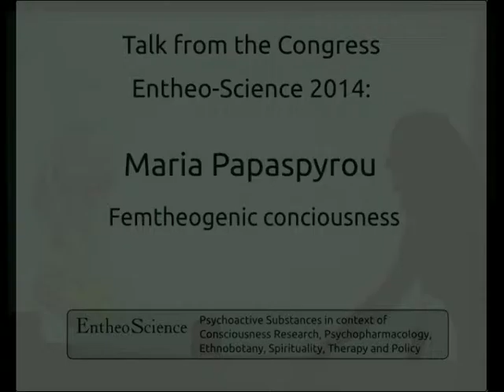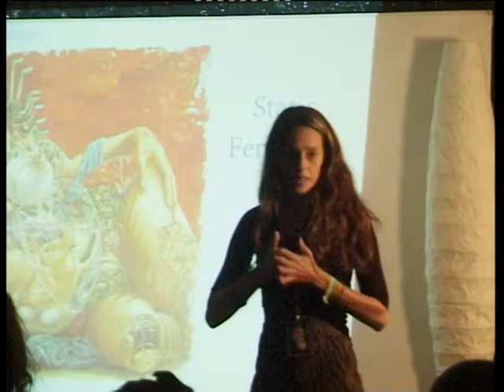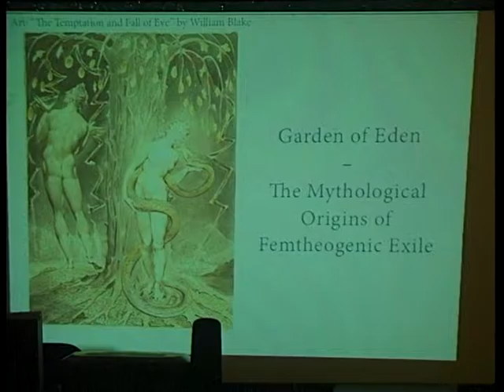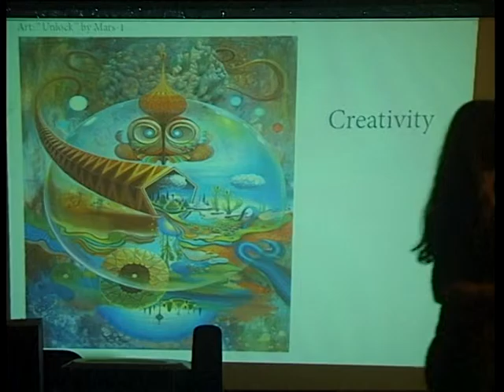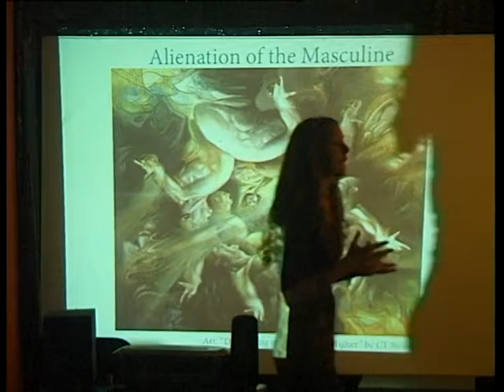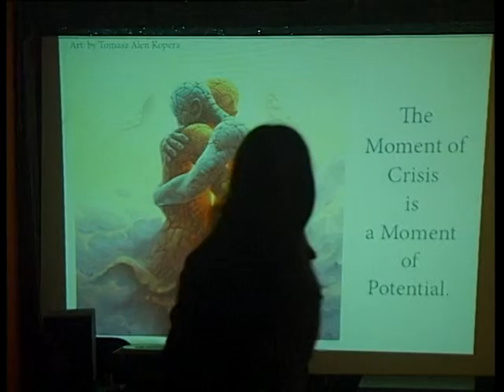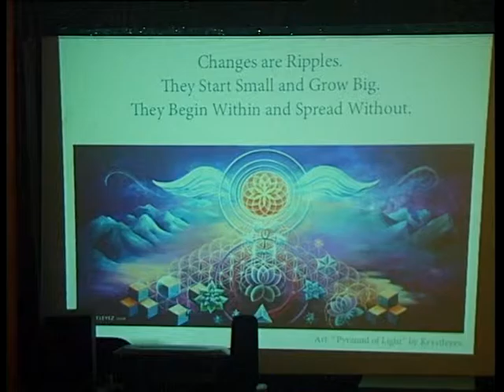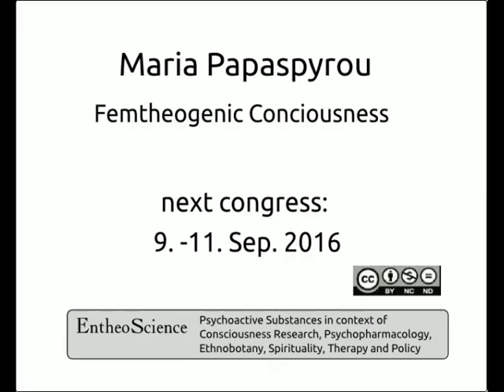entheo-science/Maria Papaspyrou: archetypal feminine and entheogenic journeys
Maria Papaspyrou is from Greece, living and working in the UK. She is a BACP accredited counsellor and psychotherapist. Maria has been working in the UK as a therapist for over 10 years, in the fields of mental health and education, alongside her private practice. Entheogens and Healing have been major reference points of interest for many years. In Psychedelic Science the two are able to join and she explores the sacramental and healing properties of entheogens and how these can foster development and the growth of human tacit potential.
Topic:
Femtheogenic Consciousness refers to the deep sources of wisdom that are held within the archetypal feminine and entheogenic journeys. This talk explores the links between the essence and the suppression of these two life forces and how their teachings can support the healing of our current individual and collective crisis. Our estrangement from Femtheogenic Consciousness has severed our links with ourselves, each other, and what we once knew as the World Soul, The Anima Mundi. What does it mean to reclaim these links and how can they inform our current political, economic, spiritual, and social systems?